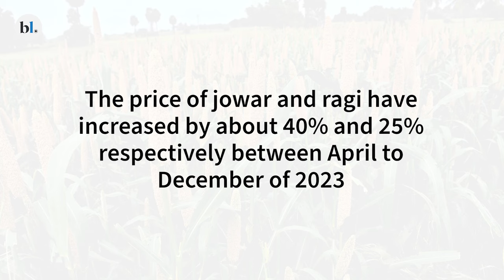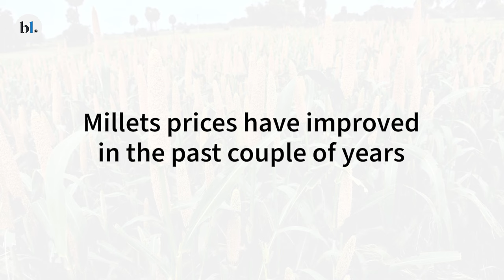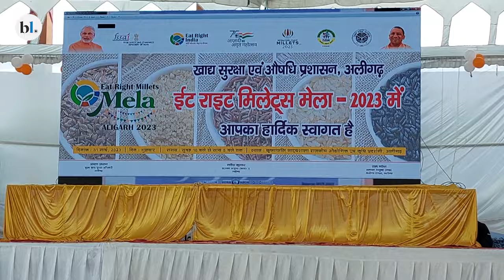From fields to plates: A progress check on Shree Anna Scheme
Finance Minister Nirmala Sitaraman announced the Shree Anna Scheme in 2023 in the Union Budget, aimed at popularising millets and raising their consumption. Millets were titled ‘Shree Anna’ by the central government while announcing the scheme in Parliament. The United Nations had also announced 2023 as the International Year of Millets.

In this video, we look at the progress of India’s millet journey so far and the effectiveness of the Shree Anna Scheme.

India has increased its focus on millets as they require lesser labour, water and fertilizers. These crops are environmentally friendly as well. According to industry watchers, the Shree Anna scheme has increased the popularity of millets in the country. Additionally, the scheme has also been able to address food security concerns and mitigate the pressure on traditional food grains such as wheat and rice, which have faced challenges of rising prices and potential shortages.

Industry watchers also suggest that millet conferences, mahotsavs, and roadshows have significantly helped in creating awareness about the scheme. At the same time, they also point out that millets have not become a part of India’s daily food culture.

Schemes such as Shree Anna could help millets become a part of our daily lives. Watch this video to learn more about the scheme and to understand progress.
Video Credits:

Guest Speaker- Subramani RA Mancombu, Head, Commodities & Agri-Business, businessline
Reporter- Anjana PV
Production- Renil S Varghese, V Nivedita
Camera- Bijoy Ghosh, Siddharth MC